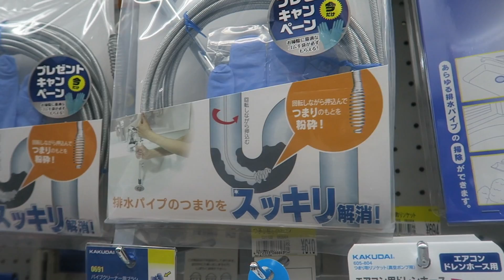Vlogmas day 20: Toddler scared of Robot in Japan!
G7x
EOS Rebe; T3i

EDIT USING
Final cut pro
Photoshop